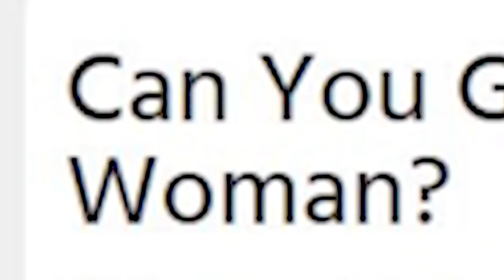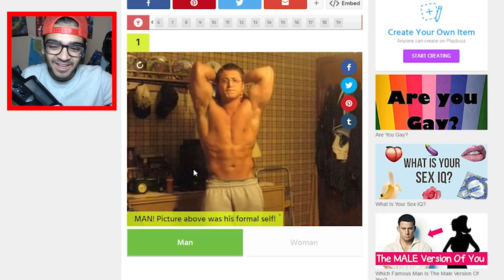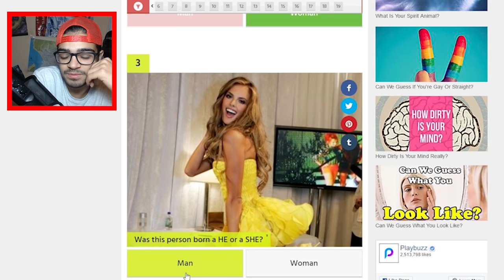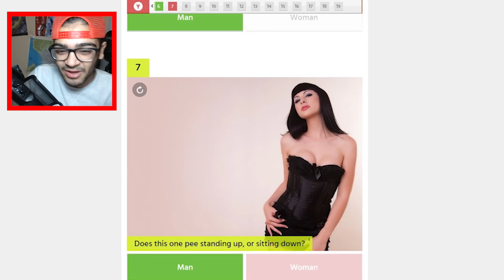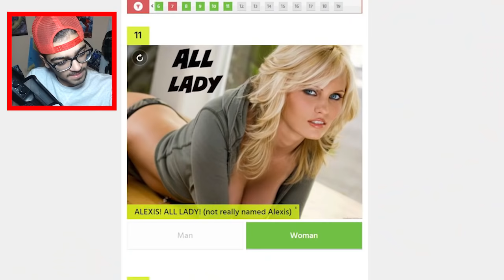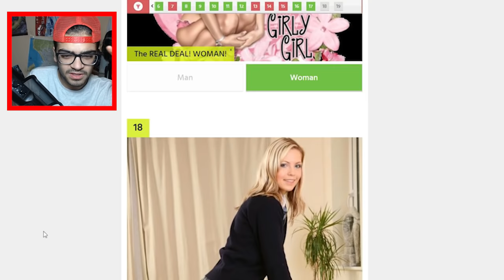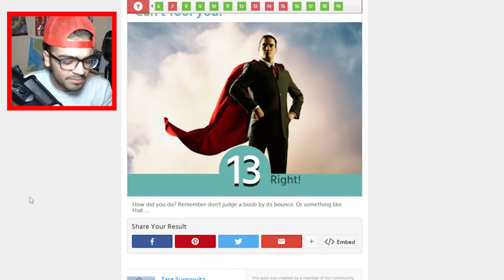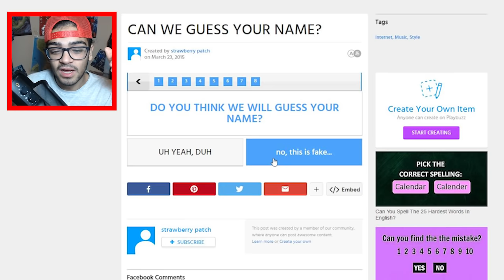BU ERKEK Mİ ŞİMDİ ? - KIZ mı ERKEK mi TAHMİN ET